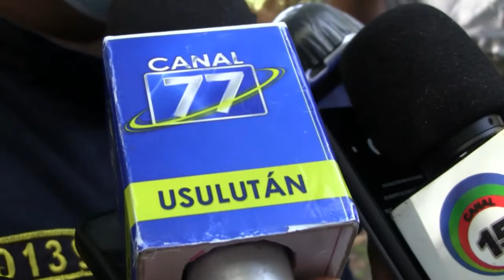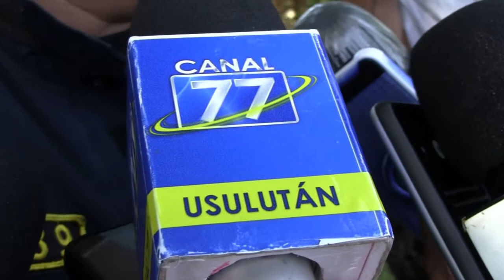Ordenamiento vial en Usulután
Un reordenamiento vial se realizó en el municipio de Usulután, con el objetivo de descongestionar el tráfico vehicular en la zona.